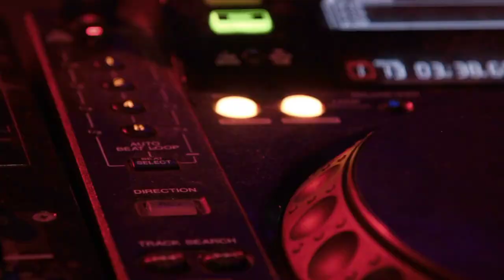Edana kitaotaotribes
Proudly